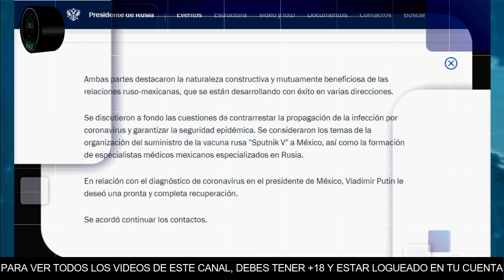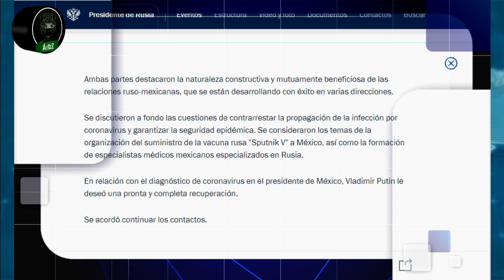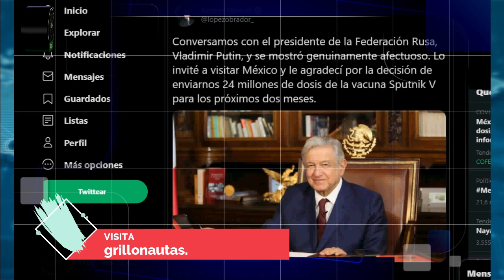López habló con Putin; habrá vacuna rusa en México. Serán 24 millones de dosis